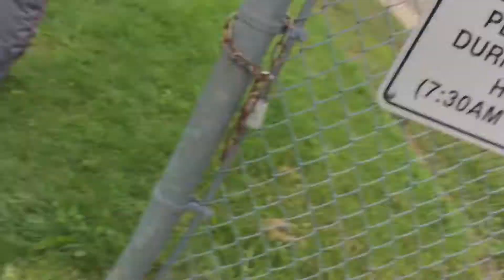Boomarang fail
Well my boomarang well.. watch the vid to find out